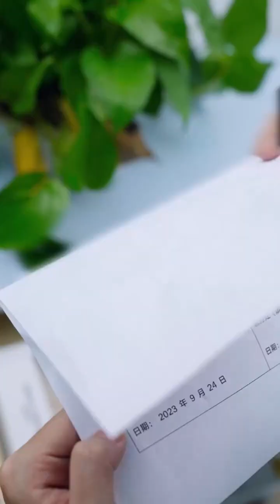千萬不要相信跟誰結婚都一樣，因為錯的人會消耗你，而對的人會滋養你【多肉小梨】